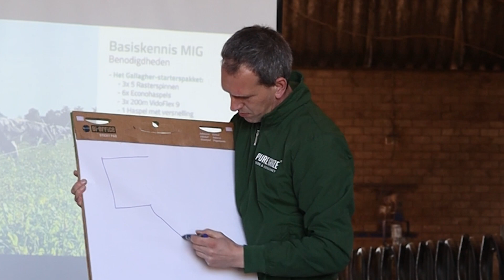Pure Graze genomineerd voor de Weide Trofee 2022! - Duurzame Zuivelketen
Pure Graze 1 van de genomineerden voor de Weide Trofee 2022!

Gisteren waren we als Pure Graze aanwezig op de convenant dag van de @Duurzame Zuivelketen.

Voor de uitreiking van de Weide Trofee 2022 die elk jaar word uitgereikt aan 3 organisaties die zich inzetten om het weidegang percentage onder veehouders te verhogen!